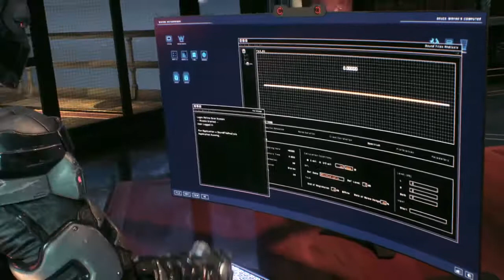Batman Arkham Knight Playthrough PARTE 5